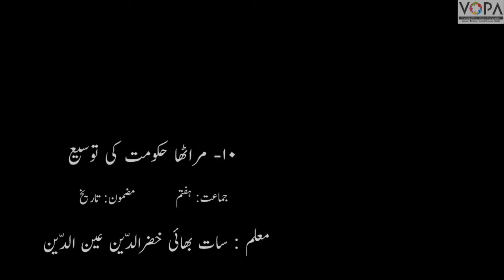7th | History | Chapter 10 | Maratha Hukumat ki Tausee | مراٹھا حکومت کی توسیع | intro | vschool